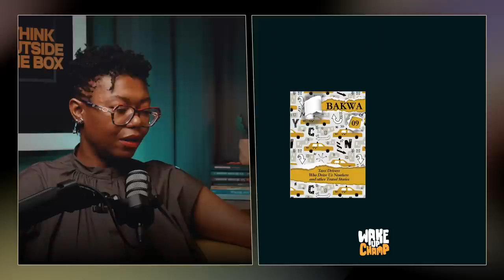Zero to One : récit d’une ex-incompétente w/ C.Befoune WuC —S1E5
Découvre dans cet épisode, l'inspirant parcours C. Befoune.

Elle nous parle de comment elle est passée "d'incompétente" à travailler pour nombreuses institutions internationales.

_________ 👉 LES CONTENUS DE BEFOUNE _________

Ps : N'hésite pas à partager ton avis et suggestions en commentaire.